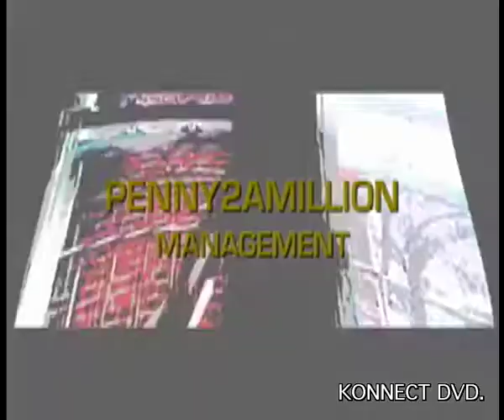MIX TAPE MOVIE 1 "BIG BOY STATUS" Shane Hall ft.The HAT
MIX TAPE MOVIE 1 IS A BRAND NEW MOVEMENT BY SHANE HALL FOR 2010. "BIG BOY STATUS"